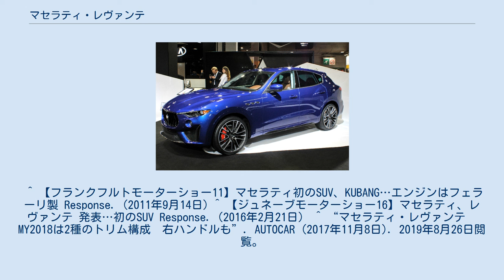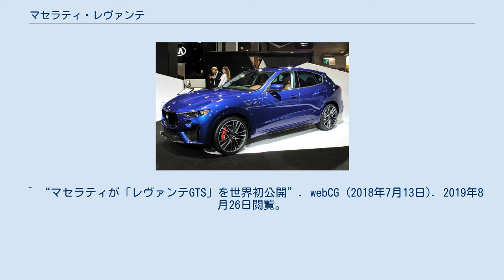マセラティ・レヴァンテ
レヴァンテ（Levante）は、イタリアの自動車メーカーであるマセラティが2016年より製造・販売しているスポーツ・ユーティリティ・ビークル (SUV) である。
 車名の「レヴァンテ (Levante) 」とは、「地中海からジブラルタル海峡へ吹き抜ける東風」を意味する。
 2011年のフランクフルト・モーターショーでSUVコンセプトカーである「クーバン（Kubang）」を発表 。
2016年3月のジュネーブモーターショーに市販型として正式に「レヴァンテ」として発表された。
創立から100年以上の歴史をもつマセラティでSUVの発売は初である。
 ラインナップは「レヴァンテ」と上級モデルの「レヴァンテS」、「レヴァンテ・ディーゼル」の3種類。
2018年にはそれぞれ「グランルッソ」と「グランスポーツ」というトリムオプションが追加された。
 基本アーキテクチャはマセラティ・ギブリと共通になっている。
内外装はマセラティのチェントロ・スティーレ（デザインセンター）が担当。
フロントエンドのデザインはギブリに共通するもの。
サイドの3連エアダクトもマセラティを象徴するものである。
 エンジンはフェラーリとの共同開発で、ガソリンエンジンは3.0リットルV型6気筒DOHCツインターボ（最高出力350 ps/5,750 rpm）、ディーゼルエンジンは3.0リットルV型6気筒DOHCターボ（275 ps/4,000 rpm）、レヴァンテSでは最高出力が430 ps/5,750 rpmに引き上げられる。
駆動系はギブリでも採用されている「Q4」とよばれるインテリジェントAWDシステムを搭載する。
走行モードは4種類、エアサスペンションは6段階に調整することができる。
トランスミッションはZF製の8速AT。
 2016年内からトリノにあるフィアットのミラフィオリ工場で生産される。
日本では2016年5月10日より販売を開始した。
 レヴァンテ・トロフェオ 2018年には3.8リットルV型8気筒DOHCツインターボエンジンを搭載する「レヴァンテGTS」と「レヴァンテ・トロフェオ」が追加された。
エンジンはクアトロポルテGTSに搭載されているV8ツインターボユニットを移植し、駆動系のQ4システムとマッチングするため各部を再設計している。
最高出力はGTSは550 ps/6,250 rpm、トップグレードモデルのトロフェオは590 ps/6,250 rpmを発生する。
新たに車両統合制御システム（IVC）が導入され、走行モードにはローンチコントロール付きのコルサ（Corsa）が追加された。
 ^ a b c d e f g “マセラティ、ブランド初のSUV新型「レヴァンテ」国内発表。価格は1080万円から”. Car Watch (2016年5月11日). 2019年8月26日閲覧。
 ^ “世界のおもな局地風”. コトバンク. 2019年8月26日閲覧。
 ^ 【フランクフルトモーターショー11】マセラティ初のSUV、KUBANG…エンジンはフェラーリ製 Response. (2011年9月14日) ^ 【ジュネーブモーターショー16】マセラティ、レヴァンテ 発表…初のSUV Response.（2016年2月21日） ^ “マセラティ・レヴァンテ　MY2018は2種のトリム構成　右ハンドルも”. AUTOCAR (2017年11月8日). 2019年8月26日閲覧。
 ^ “マセラティが初のSUV「レヴァンテ」を発売”. webCG (2016年5月11日) ^ イタリア語のトロフェオ (Trofeo) は”トロフィー”の意味。
 ^ “マセラティ、新型レヴァンテ トロフェオを公開…3.8Lツインターボ V8エンジン搭載【ニューヨークショー2018】”. オートルックワン (2018年3月30日). 2019年8月26日閲覧。
 ^ “マセラティが「レヴァンテGTS」を世界初公開”. webCG (2018年7月13日). 2019年8月26日閲覧。
 ^ a b “マセラティ・レヴァンテ トロフェオ（4WD/8AT） 忘れ得ぬ快楽”. webCG (2019年3月27日). 2019年8月26日閲覧。